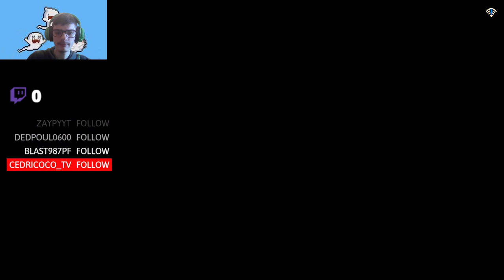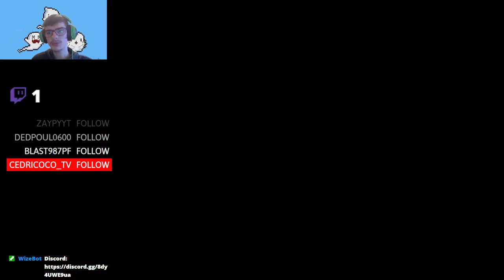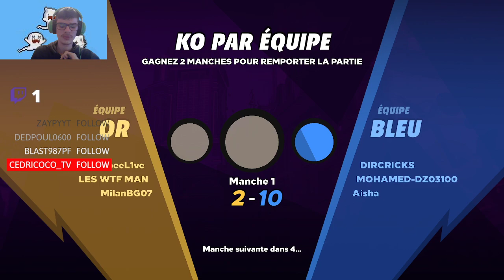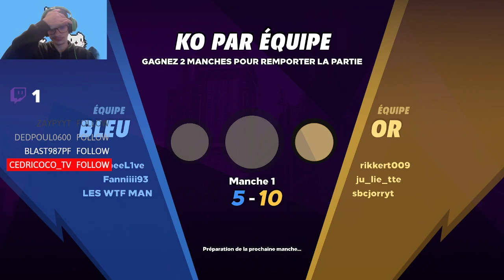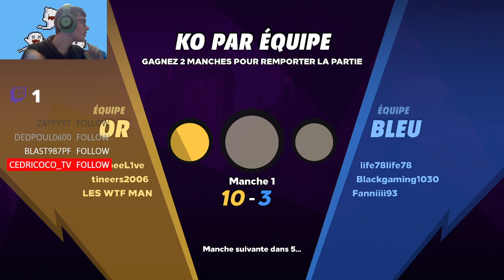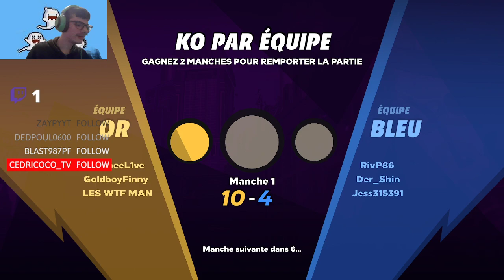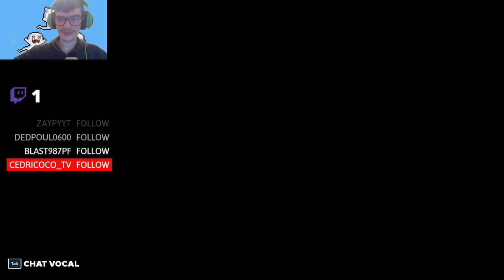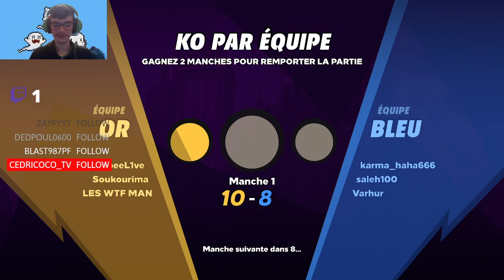on joue avec des baballe